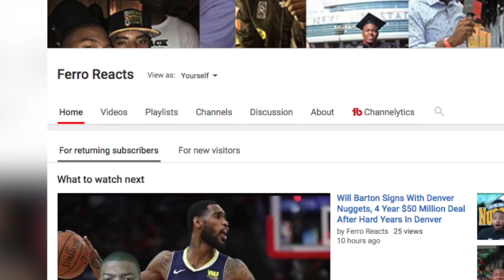BREAKING NEWS: LEBRON JAMES JOINS THE LOS ANGELES LAKERS FOR 4 YEARS $154 MILLION!